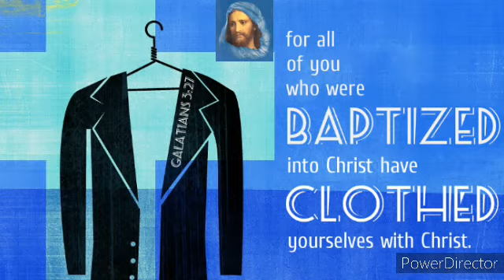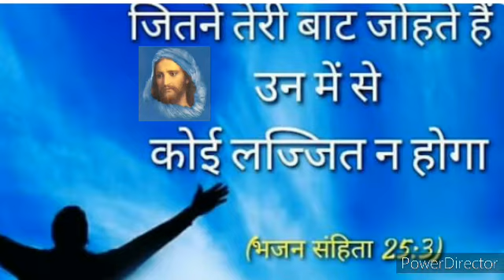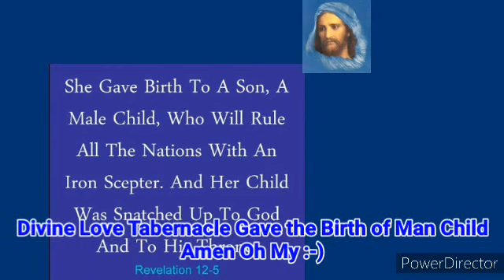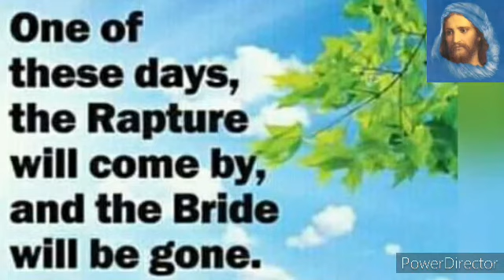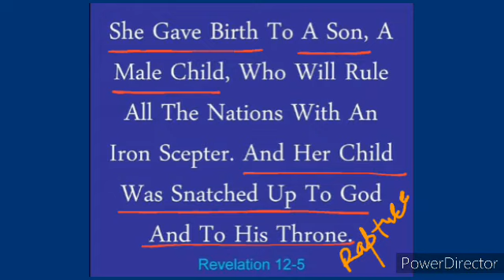Rapture Ki Asheesh Pathe Hai, Hey Swargiye Pita Hum Aatey Hai Amen :-) Worship done on 04.05.21 (E)